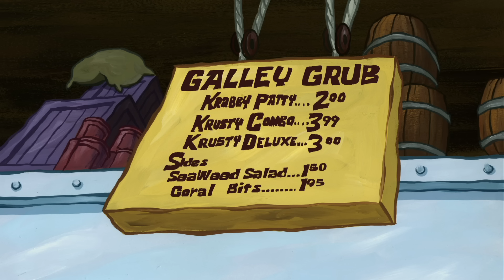Bob Esponja | Todos os Bebês DE TODOS OS TEMPOS! 🍼 | Bob Esponja em Português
De um Bob Esponja pequenininho à primeira palavra de Patrick, prepare-se para ver TODOS os seus personagens favoritos de Bob Esponja como bebês fofos, adoráveis e preciosos! Quem diria que Lula Molusco poderia ser tão fofinho como um menininho?